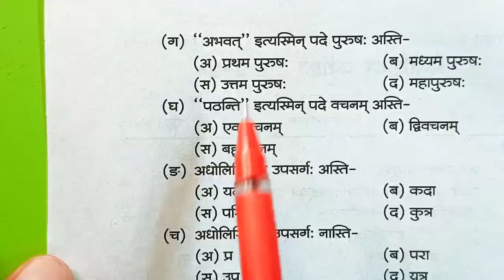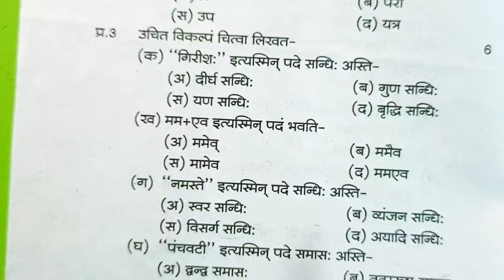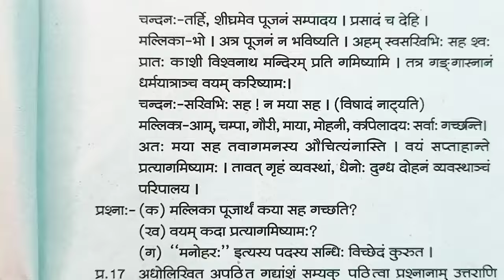कक्षा 9 संस्कृत त्रैमासिक परीक्षा लीक पेपर 2024-25 class 9th Sanskrit trimasik pariksha model paper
कक्षा 9वीं संस्कृत त्रैमासिक परीक्षा लीक पेपर 2024 25 class 9th Sanskrit trimasik pariksha model paper

संस्कृत का त्रैमासिक परीक्षा का लीक पेपर कक्षा 9वी संस्कृत का मॉडल पेपर एमपी बोर्ड कक्षा 9वी त्रैमासिक परीक्षा 2024 टी20 कक्षा 9वी संस्कृत त्रैमासिक परीक्षा 2024 25

Mp कक्षा 9 त्रैमासिक पेपर || Class 9th Sanskrit Peper Traimasik Exam 2024,9th  संस्कृत paper

कक्षा 9वीं संस्कृत का असली पेपर त्रैमासिक परीक्षा 2024| kaksha 9 संस्कृत पेपर
कक्षा 9वीं संस्कृत का असली पेपर त्रैमासिक परीक्षा 2024| kaksha 9 संस्कृत ka paper

kaksha 9 संस्कृत ka Traimasik paper
Traimasik Pariksha 9vin संस्कृत,
Traimasik Pariksha kaksha 9 Vishay  Sanskrit ka paper,
MP Board class 9 संस्कृत  Traimasik paper 2024 25
त्रैमासिक परीक्षा 2024 25 कक्षा 9वीं विषय  संस्कृत का पेपर,
कक्षा 9वीं विषय  Sanskrit का पेपर 2025
त्रैमासिक पेपर 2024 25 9वी हिंदी
त्रैमासिक मूल्यांकन प्रश्न पत्र 2025 कक्षा 9 विषय  संस्कृत का पेपर
त्रैमासिक मूल्यांकन 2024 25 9वी विषय संस्कृत का पेपर सॉल्यूशन

त्रैमासिक परीक्षा 2024 25 कक्षा 9वीं संस्कृत
त्रैमासिक परीक्षा 2024 कक्षा 9वीं Sanskrit पेपर
Traimasik Pariksha 2024 25 kaksha
kaksha 9 Sanskrit Traimasik pariksha ka paper
 Traimasik exam question paper class 9 Sanskrit
Traimasik Pariksha kaksha dashvin Vishay Sanskrit paper 9 November
kaksha 9vin Sanskrit ka paper 2024 25
class 9 Sanskrit model paper 2024 25
Traimasik Pariksha class 9 Sanskrit model paper
त्रैमासिक परीक्षा 2024 कक्षा 9वीं विषय संस्कृत 11 नवंबर

Traimasik exam question paper class 9 Sanskrit exam 2024 class 9  Sanskrit paper,vaarshik pariksha 2024 class 9  Sanskrit paper,त्रैमासिक परीक्षा 2024 कक्षा नौवीं  Sanskrit पेपर,त्रैमासिक परीक्षा 2024 कक्षा 9
9वीं  Sanskrit त्रैमासिक परीक्षा 2024 25 कक्षा आठवीं  हिंदी,class 9
9 board exam paper 2024 Sanskrit,त्रैमासिक पेपर 2024 कक्षा 9 विषय  संस्कृत, Traimasik exam 2024 25 class 9  Sanskrit paper,Traimasik paper 2024 class 9 Sanskrit

कक्षा 9वीं  संस्कृत त्रैमासिक परीक्षा 2024 Traimasik exam paper class 9th  Sanskrit Traimasik Paper 2024

क्लास 9 संस्कृत पेपर 2024
Mp 9th  Sanskrit paper 2024
9th Traimasik exam 2024  Sanskrit paper 9th त्रैमासिक परीक्षा 2024  संस्कृत का पेपर
 कक्षा 9th  संस्कृत पेपर 2024
mp 9th  संस्कृत paper 2024
9th त्रैमासिक exam संस्कृत 2024
Science paper 9th त्रैमासिक परीक्षा 2024 संस्कृत का पेपर
कक्षा 9 Hindi पेपर 2024 क्लास 9 संस्कृत पेपर 2022 Mp 9th संस्कृत paper 2024
9th त्रैमासिक Board exam 2024  Sanskrit paper
9th त्रैमासिक परीक्षा 2024  संस्कृत का पेपर

सरस्वती शिशु मंदिर 9 क्लास  संस्कृत त्रैमासिक पेपर 2024
सरस्वती शिशु मंदिर कक्षा 9 संस्कृत त्रैमासिक पेपर
Sarasvati shishu mandir class 9th Sanskrit Traimasik Paper 2024
कक्षा 9 Sanskrit पेपर

त्रैमासिक परीक्षा 2024 25 कक्षा 9 Sanskrit
त्रैमासिक परीक्षा 2024 कक्षा 9वीं  संस्कृत पेपर
Traimasik Pariksha 2024 25 kaksha 9 Sanskrit paper
Traimasik Pariksha 9 Sanskrit
त्रैमासिक पेपर 2024 कक्षा 9 विषय संस्कृत वार्षिक परीक्षा 2024 का पेपर
कक्षा 9 संस्कृत का पेपर Traimasik परीक्षा
कक्षा 9  संस्कृत का पेपर त्रैमासिक परीक्षा
कक्षा 9वीं का पेपर त्रैमासिक परीक्षा 2024
9 क्लास  संस्कृत का पेपर त्रैमासिक परीक्षा
त्रैमासिक परीक्षा 2024 25 कक्षा 9वीं  संस्कृत पेपर असली पेपर कक्षा 9 संस्कृत त्रैमासिक मूल्यांकन 2024 उत्तर|class 9 Sanskrit vaarshik Pariksha paper